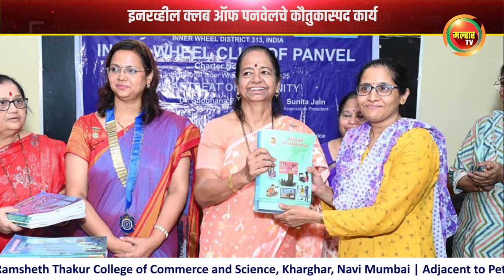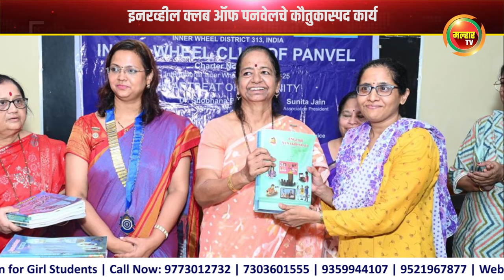इनरव्हील क्लब ऑफ पनवेलचे कौतुकास्पद कार्य